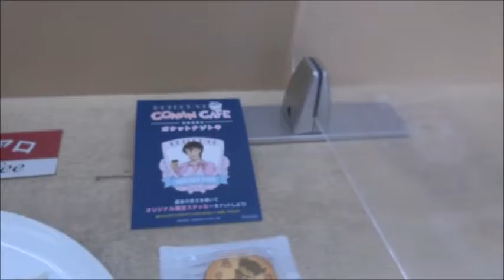名探偵コナンカフェ2022 梅田会場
大阪ステーションシティ5階の時空の広場で2022年4月7日から6月26日までの期間限定で開催されました。ここでは喫茶アポロのサンドイッチと桜花爛漫パフェを注文。2022年も梅田会場は整理券での配布でしたが、この日は来店者が結構多く、整理券をもらった時には既に100組待ちで店内に入るまでに5時間かかりました。来店特典で「ポケットナゾトキ」が渡され、挑戦してみたんですが、謎解きが全く分かりませんでした。クイズに正解すると「オリジナル限定ステッカー」がもらえるんですが、正解しなかったので「オリジナル限定ステッカー」はもらうことができませんでした。残念ながら名探偵コナンカフェ2022は広島での開催がありませんでした。時間つぶしで大阪駅周辺の商業施設などのエレベーターやエスカレーターも撮影しようと思いましたが、利用者が多かったので今回は断念しました。そのため、今回の大阪の動画はこれだけです。